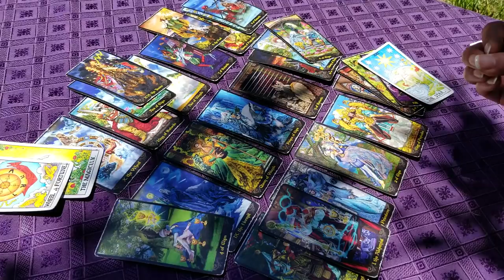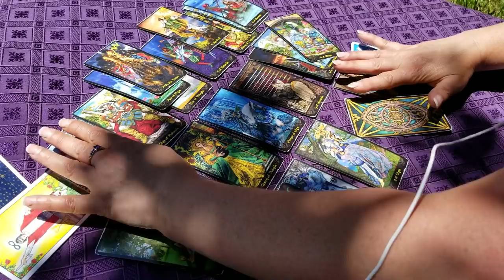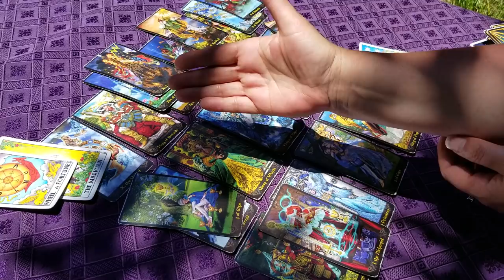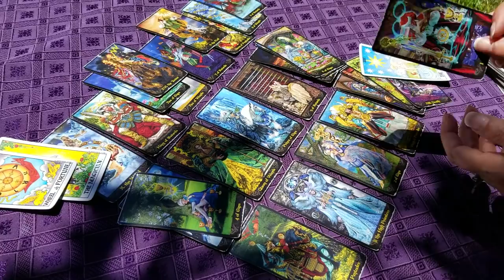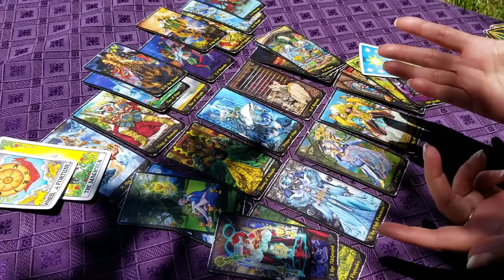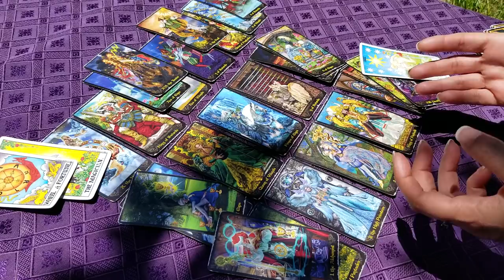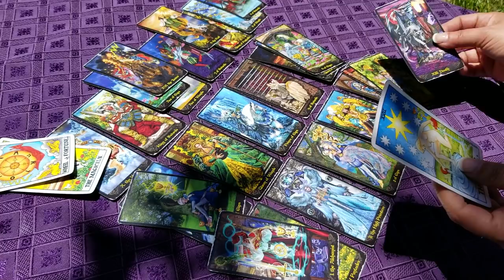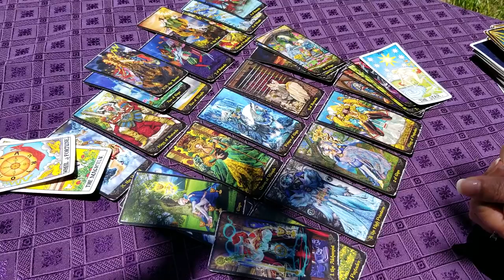CANCER - YES OR NO? WILL YOU OR WON'T YOU? JUNE MID-MONTH